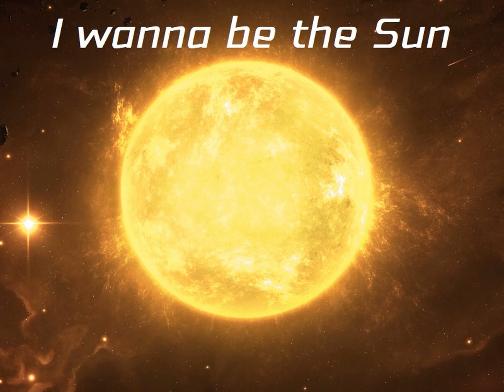【Needle】I wanna be the Sun Clear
ver 1.2